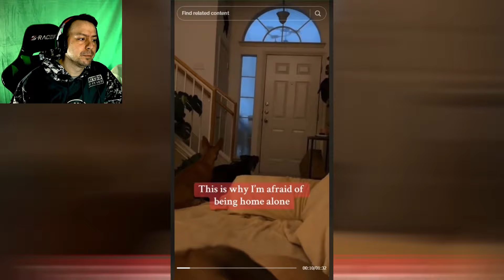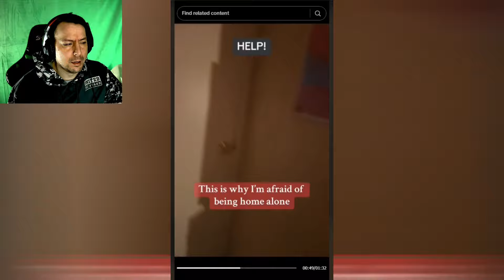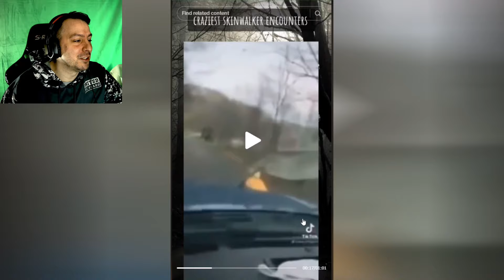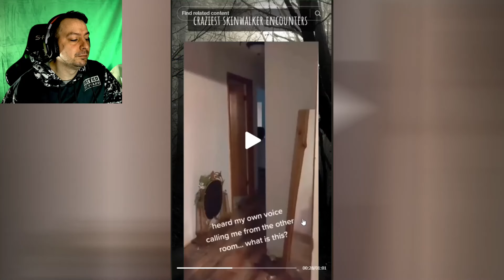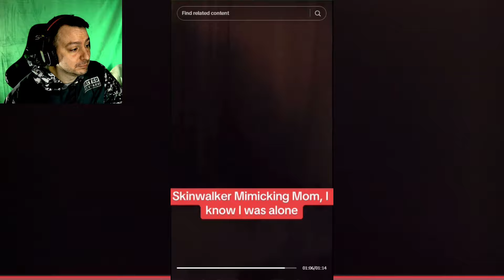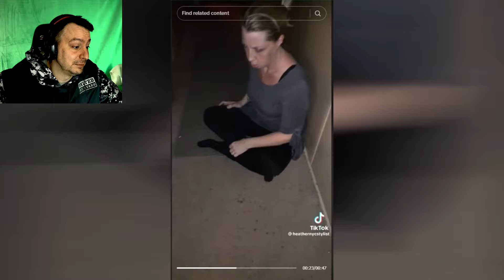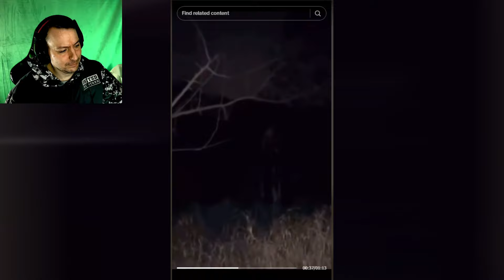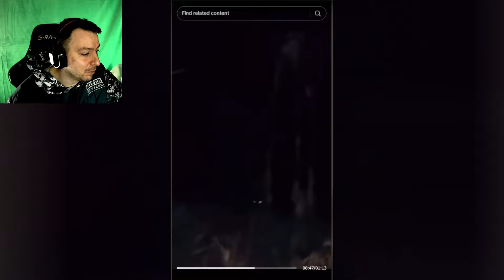The Most Terrifying Skinwalkers Caught On Camera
Again I searched TikTok for the realest skinwalker videos I could find. These videos are very creepy. Are they skinwalkers? Stay Casual.

🔹Streaming on Twitch at Twitch.tv/CasualConsoles